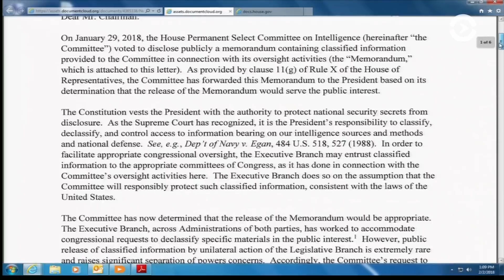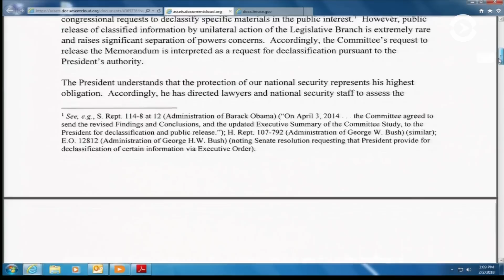Дональд Трамп одобрил публикацию «меморандума Нунеса»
Президент США обвинил сотрудников ФБР и Минюста в политизации засекреченной информации